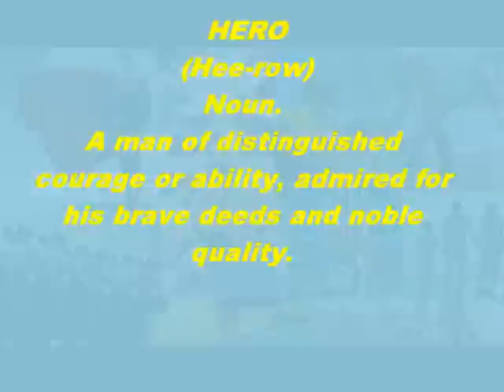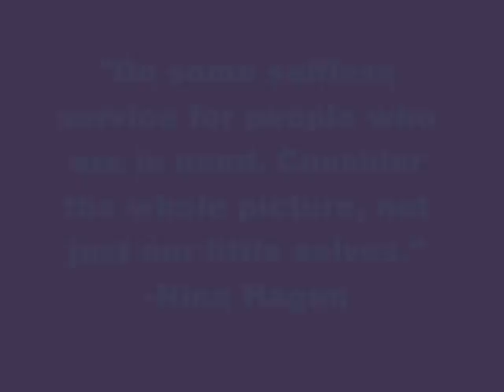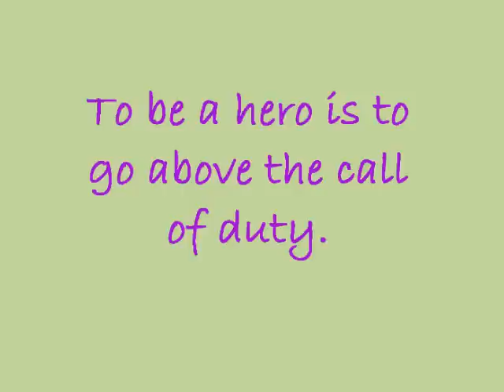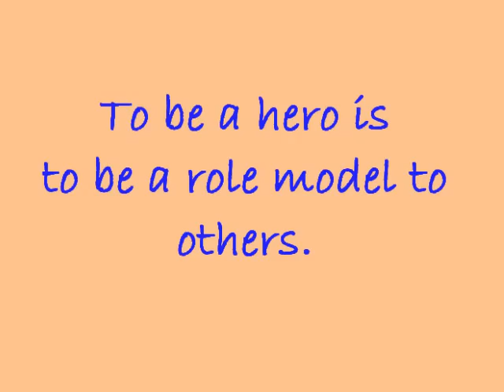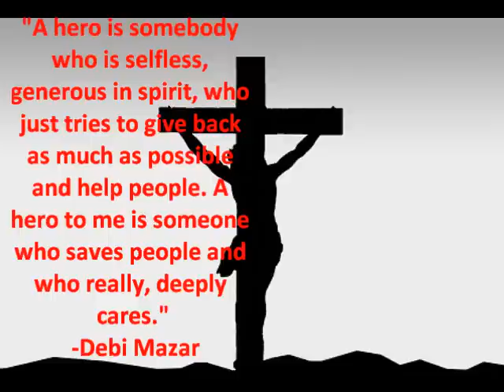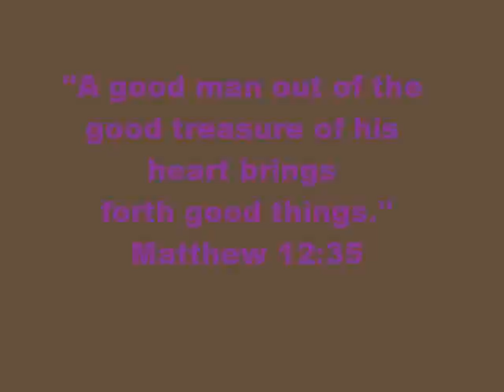Hero Video Honors English 1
Karen Stahl, Rileigh Wauters, Victoria Broome; Mrs. Hunsuck Period 2